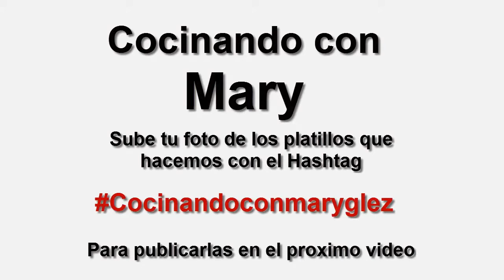Barbacoa de Cabeza de Res Fácil - Cocinando con Mary Glez